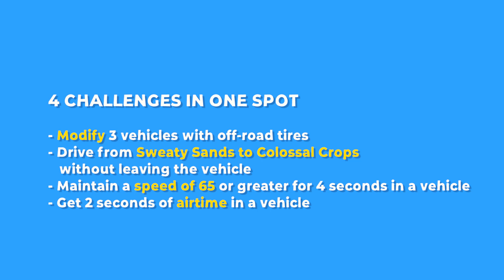Fortnite WEEK 5 Challenges (Drive from Sweaty Sand to Colossal Crops, Get 2 seconds Airtime,...)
Fortnite Week 5 Challenges
Modify vehicles with off-road tires (3)
Drive from Sweaty Sands to Colossal Crops without leaving the vehicle (1)
Maintain a speed of 65 or greater for 4 seconds in a vehicle (1)
Get 2 seconds of airtime in a vehicle (2)